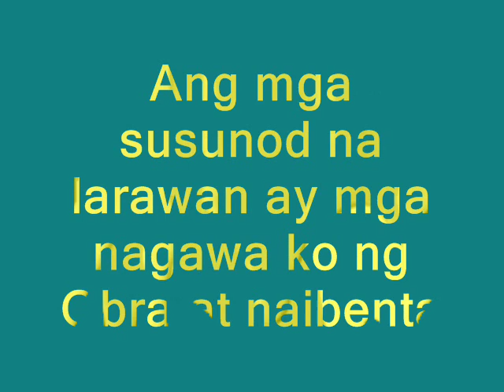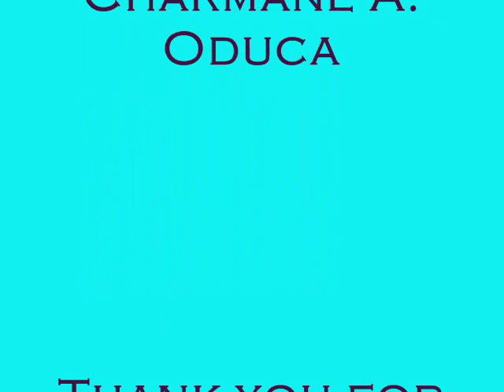BEST CRAFTS USED TO HAVE MONEY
all comes from papers, turns into money by creativity mind...